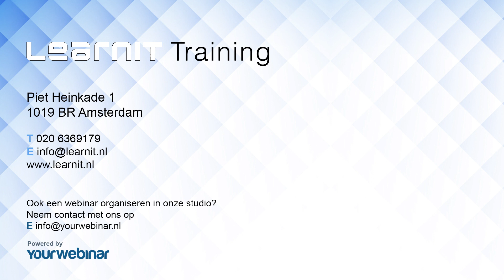Van feedback naar.... Feedforward!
Hoe kun je groeien als team? Ben jij een leidinggevende, teamleider of collega en wil jij stilstaan bij de verbeterpunten van medewerkers? Dan is deze video voor jou!

Het einde van het jaar nadert: hét moment voor beoordelingsgesprekken en evaluatie. Een manier hiervoor is Feedback, bijvoorbeeld via de OEPS Methode (check onze playlist). Vanuit de Positieve Psychologie wordt gesteld dat het in sommige gevallen effectiever om stil te staan bij hetgene wat al wel goed gaat. Dit kan met FeedForward, via onze GPS Methode.
Gebruik onze GPS om richting te geven aan jouw gesprek!

En wil jij hier meer achtergrondinformatie over en oefenen? Neem een kijkje in ons cursusaanbod: